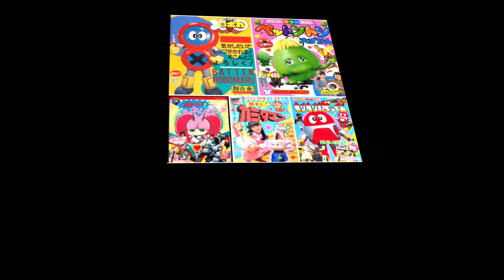The Toei Tokusatsu Anthology | Series 8: どきんちょ！ネムリン (Dokincho! Nemulin)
Before Annabelle, before Slappy, before even Chucky, there was Nemulin. Nemulin, the queen of a prehuman civilization has been sleeping for 800 million years until she and her followers, Vivian and Monroe, are awoken by a young girl, Mako. Hijinx ensues as Nemulin finds herself causing plenty of trouble in the warped modern society of 1984.